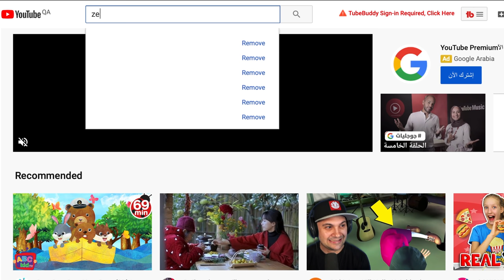Dinner Routine| Baked Chicken Wings| Cheesy Garlic Bread| Homemade Pizza| Pepperoni & Chicken Pizza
Pizza Dough
warm water 1 1/4 cup

Baked Chicken Wings
Chicken wings
Ginger Garlic paste - 1 tsp
Pepper Powder
Salt
Dried Herbs
Red chilly sauce
butter
hot sauce

Cheesy Garlic Bread
french Loaf Bread
Garlic
Butter
Olive oil
Parsley leaves
Mozzarella Cheese